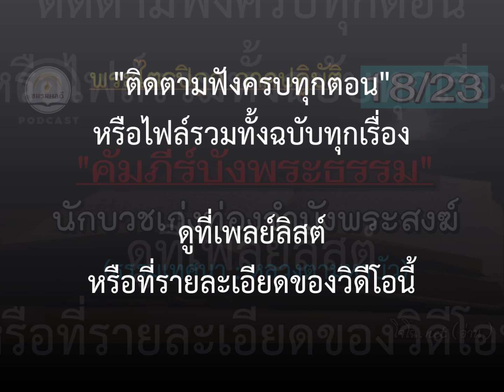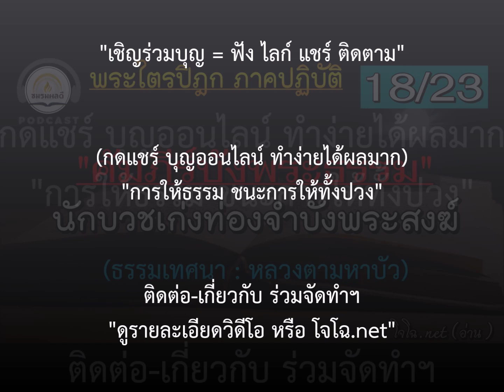พระไตรปิฎก ภาคปฏิบัติ EP.18/23 "คัมภีร์บังพระธรรม" นักบวชเก่งท่องจำบังพระสงฆ์ ||: หลวงตามหาบัว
ฟังทั้งหมดครบทุกตอนได้ที่นี่ หนังสือ "พระไตรปิฎก ภาคปฏิบัติ" พระธรรมวิสุทธิมงคล (หลวงตาพระมหาบัว ญาณสมฺปนฺโน วัดป่าบ้านตาด ) : รวมเทศนาธรรมที่เกี่ยวกับการศึกษาพระไตรปิฎก เพื่อความเข้าใจปริยัติ การจดจำพุทธวจน และคัมภีร์ที่เกี่ยวข้อง เพื่อนำมาปฏิบัติใด้ถูกต้อง และเกิดประโยชน์เพื่อความพ้นทุกข์ได้มากที่สุด อันเป็นหลักสำคัญและเป้าหมายที่แท้จริงแห่งพุทธธรรม || (ขออนุโมทนาอย่างยิ่งกับผู้จัดทำต้นฉบับหนังสือ ซึ่งไม่ได้ระบุชื่อไว้นะครับ)

รวมเสียงโจโฉทั้งฉบับทุกเรื่อง : ดูที่นี่ :: ดูกิจกรรมบุญ ฯลฯ ได้ที่เพจนี้เท่านั้น

ตัวอย่างหัวข้อภายใน เช่น..  พระไตรปิฎกใน พระไตรปิฎกนอก  พระไตรปิฎกตาบอด พระไตรปิฎกตาดี คืออย่างไร ,  คนมีกิเลสศึกษาพุทธพจน์ อ่านพระไตรปิฎก กับความเข้าใจความจริง และความรู้จากความจำ , พระไตรปิฎกกับการนำไปปฏิบัติ , คัมภีร์ชั้นอรรถกถา ไม่น่าเชื่อถือจริงหรือ

ภารภาวนากับการเรียนอภิธรรม จำเป็นแค่ไหน , อภิธรรมไม่ใช่คำสอนพระพุทธจริงหรือ ตัดออกจากพระไตรปิฎกได้หรือไม่ , หลักของจิตภาวนา และความจริงของจิต มาจากปิฎกไหน , ปริยัติคือภาคทฤษฎีในตำรา กับภาคปฏิบัติ เอื้อเฟื้อกัน ไหลถึงกันอย่างไร , ควรศึกษาพระไตรปิฎก แต่ควรยึดถือแค่ไหน

การแปลบาลีสองแบบจากผู้รู้จำ และผู้รู้แจ้ง , มิจฉาทิฏฐิจากการจดจำตัวหนังสือได้มากได้แม่น ที่ต้องพึงระวัง  , วิธีชำระจิต และการพิจารณาธรรม เพื่อความเข้าใจพระไตรปิฎกและพุทธพจน์ที่ถูกต้อง

ชมรมมีรายจ่ายต่อเดือนพอสมควร  จะทำต่อไปตราบเท่าที่ร่างกายยังไหวและมีปัจจัยดำเนินงานพอ   :: ขอบพระคุณทุกท่านที่เห็นความสำคัญในงานของชมรม ทุกกำลังใจทุกแรงสนับสนุนทั้งทางตรง-ทางอ้อม มีส่วนสำคัญยิ่งที่ทำงานต่อมาได้จนถึงทุกวันนี้นะครับ  :  ทุกเรื่องเผยแพร่ต่อได้ทุกช่องทาง  ไม่ต้องขออนุญาต  แต่เพื่อธรรมทานแจกฟรีเท่านั้น  (** ห้ามตัดต่อดัดแปลงแก้ไขเสียง ก่อนได้รับอนุญาต)

ร่วมจัดทำโดย
ครอบครัว ชินวัฒนกุลชัย
ครอบครัว เกษราธิคุณ
ครอบครัว คณิตวิชากุล

ครอบครัว เอี่ยมวงศรี
ครอบครัว ศรีโภคา
ครอบครัว สิ้วอินทร์
ครอบครัว ทรงพล

สุเมธ คุ้มวงษ์
พรรณทิพย์ สันติภากรณ์
ประไพ วงศ์ทางประเสริฐ
เธียรจุฑาณ์ รุกขวิบูลย์
ญาณินท์ เวียงเกตุ

อภิรัตน์ เคราส์
กัลยา เทียมบุญประเสริฐ
ผศ.พวงผกา กรีทอง

รัตนอาภา อัตโตหิ
พลพร อภิวัฒนเสวี
อัจฉรากร ภัตรสุวัณณาคาร
ภูเบศ โพธิ
ชุติเดช ศุภกิจศิลป์
กณิยา บุญธกานนท์

ครอบครัว งามสุริยะพงศ์
ครอบครัว ไชยรัตน์
ครอบครัว แดงนรรักษ์รัศมี
วิชาญ มณฑาทิพย์กุล
นทิตา มงคลศิริ
ปัญญา โกจันทร์
ธนการ โรจนภูวเดช
เยาวเรศ ศรีสุนทร
ฯลฯ ไม่ประสงค์ออกนาม

"ขอทุกท่าน"
เจริญแต่ในทางกุศลยิ่งขึ้นไป